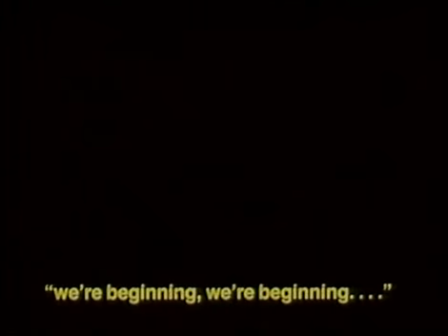To Serve the Gods - PREVIEW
Purchase To Serve the Gods is about the beliefs, rituals and performances of a week-long ceremony given by a Haitian family in honor of its ancestral spirits. We are told at the outset of the film that this sevis loua only occurs every twenty to thirty years. This particular service takes place in a rural community in southern Haiti, on family land, where relatives have gathered to propitiate gods inherited by their ancestors. This celebration of one's birthright and obligations involves drumming, song, dance, possession, animal sacrifice and sharing of food with the gods and with friends, family and neighbors.

a film by Karen Kramer